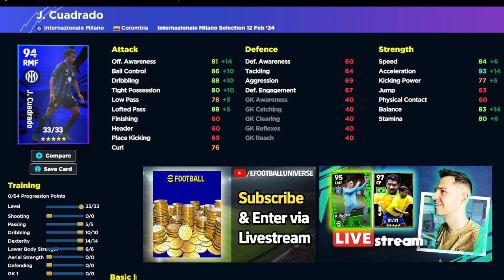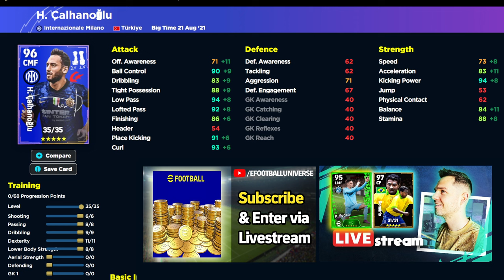INTER BIG TIME REVIEW & GUIDES | I'M DISAPPOINTED